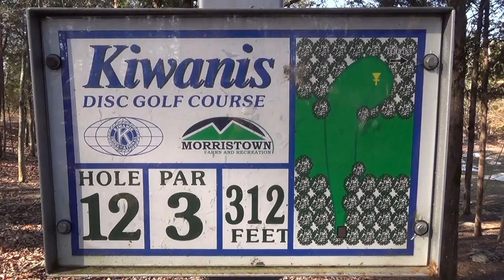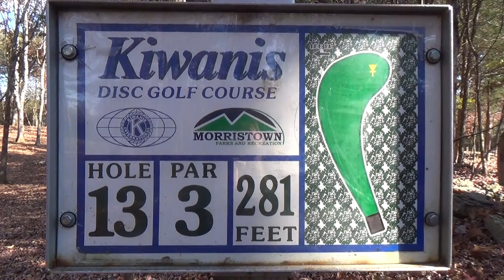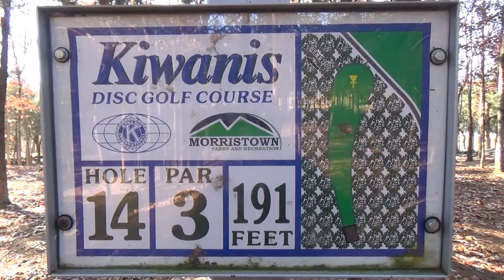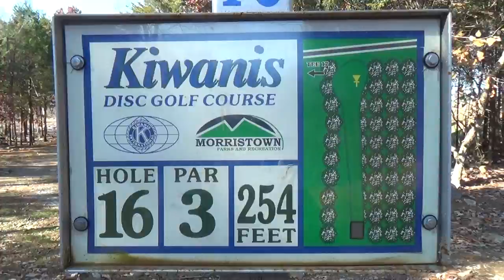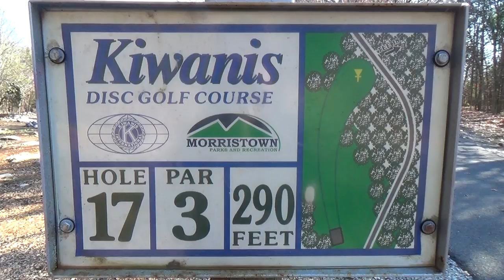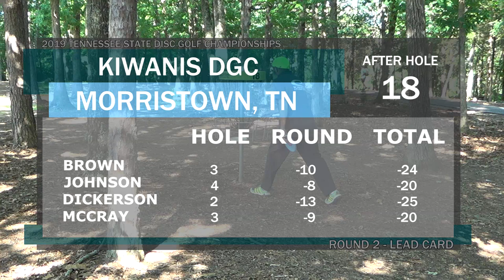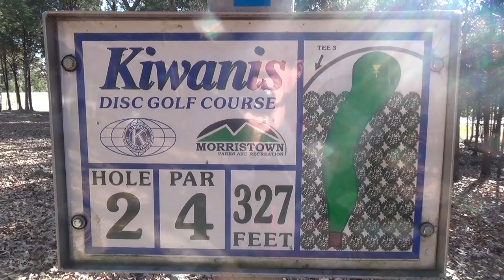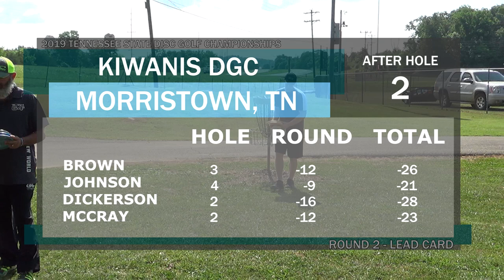2019 TN State | R2 B9 | Lead Card (Dickerson, McCray, Johnson, Brown)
Round 2, Back 9 of the 2019 Tennessee State Disc Golf Championship is here. Filmed at Morristown Kiwanis DGC, the lead card features Chris Dickerson, JohnE McCray, Zackeriath Johnson, and Brandon Brown.